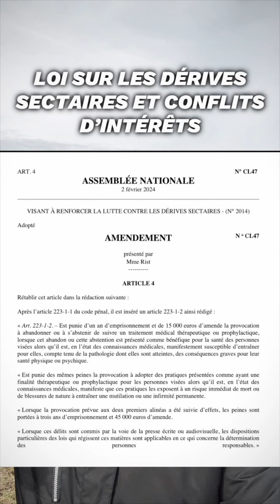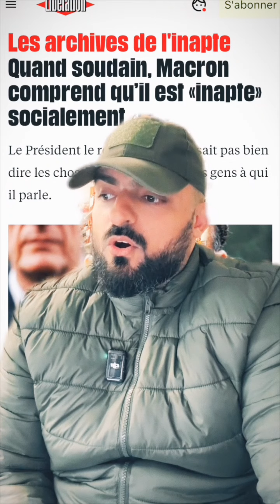LE MEILLEUR DE L'ACTUALITE EN FRANCE SEMAINE 7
LE MEILLEUR DE L'ACTUALITE EN FRANCE SEMAINE 7 @FreresDissidentsActu
00:00
01:25 TRUMP MENACE L'OTAN
02:26
03:33 QUI EST CE FAMEUX THIERRY BRETON ?
05:24 MACRON "INAPTE" SOCIALEMENT
06:50 ANNE HIDALGO VEUT VIBRER AVEC TOI JO PARIS 2024
08:02 HALLUCINANT
09:10 JE RÉPONDS À STEPHANE SÉJOURNÉ
14:09 ÉCOUTEZ CE QUE BRUNO LE MAIRE  MINISTRE A OSÉ DIRE !!!
15:49 THIERRY BRETON  "LA DÉMOCRATIE AMÉRICAINE EST MALADE"
16:40 ÉCOUTEZ BIEN CECI SVP !!!
19:44 UNE FEMME MEURT  AUX URGENCES SUR UN BRANCARD

BIENVENUE DANS LA PLAYLIST HEBDOMADAIRE QUI VOUS PROPOSE LE MEILLEUR DE L'ACTUALITÉ EN FRANCE ! CHAQUE SEMAINE, PLONGEZ DANS L'UNIVERS DE L'INFORMATION FRANÇAISE AVEC UNE VIDÉO SOIGNEUSEMENT SÉLECTIONNÉE POUR VOUS OFFRIR UNE SYNTHÈSE COMPLÈTE ET CAPTIVANTE DES ÉVÉNEMENTS MARQUANTS.

📆 CHAQUE VIDÉO REPRÉSENTE UNE SEMAINE D'ÉVÉNEMENTS, DES DERNIÈRES NOUVELLES POLITIQUES AUX MOMENTS FORTS DE LA CULTURE POPULAIRE, EN PASSANT PAR LES INNOVATIONS TECHNOLOGIQUES ET LES FAITS DIVERS QUI ONT MARQUÉ LE PAYS. RESTEZ INFORMÉ(E) ET CONNECTÉ(E) À L'ESSENTIEL DE L'ACTUALITÉ FRANÇAISE.

🎥 NOTRE ÉQUIPE DÉVOUÉE TRAVAILLE SANS RELÂCHE POUR VOUS PRÉSENTER DES CONTENUS DE QUALITÉ, VOUS PERMETTANT DE RESTER AU FAIT DES DÉVELOPPEMENTS LES PLUS IMPORTANTS DE LA SEMAINE.

🌐 RESTEZ CONNECTÉ(E), RESTEZ INFORMÉ(E) AVEC LA PLAYLIST 'L'ACTUALITÉ EN FRANCE'. UNE SEMAINE, UNE VIDÉO, POUR VOUS OFFRIR LE MEILLEUR DE LA FRANCE AU FIL DES JOURS. MERCI DE FAIRE PARTIE DE NOTRE COMMUNAUTÉ D'INFORMATION PASSIONNANTE ! 📰marquants.

🌐 Restez connecté(e), restez informé(e) avec la playlist 'L'Actualité en France'. Une semaine, une vidéo, pour vous offrir le meilleur de la France au fil des jours. Merci de faire partie de notre communauté d'information passionnante ! 📰
Notre union sera notre seule force Adhérez gratuitement à notre mouvement.